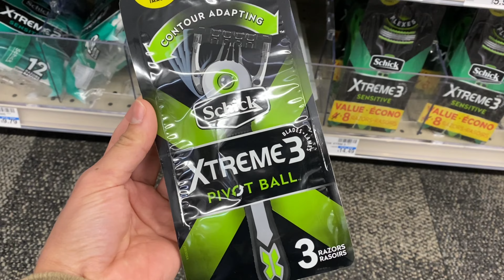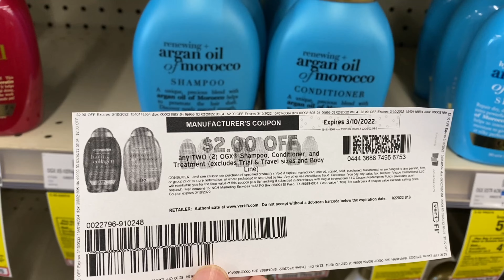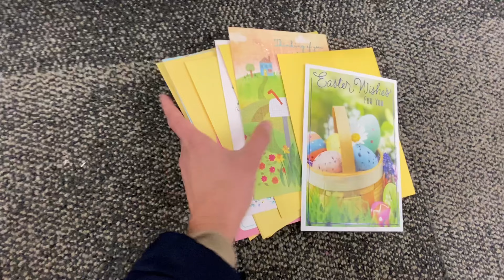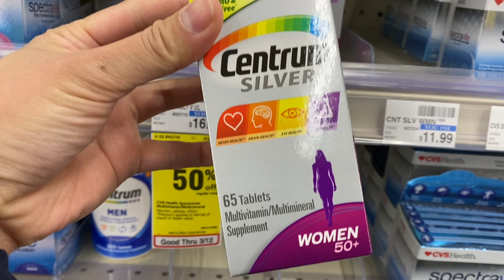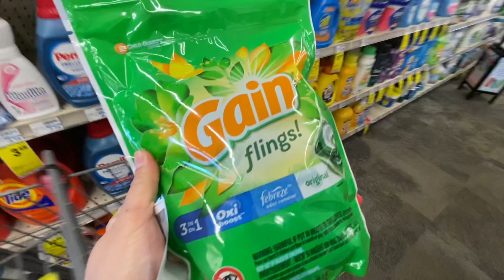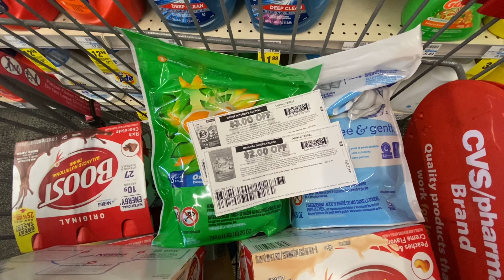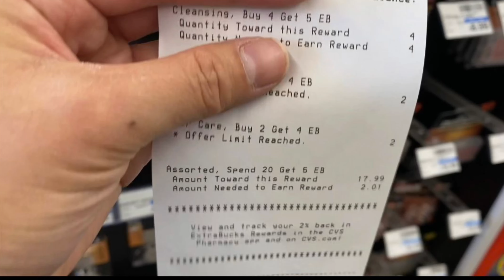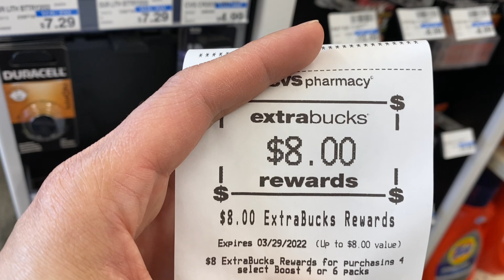CVS HAUL (2/27 - 3/5) | 31 ITEMS FOR 48¢ EACH |ALL DIGITAL & PRINTABLE COUPONS | $162.03 IN PRODUCTS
In today’s video I’m sharing my CVS Haul for the week of 2/27 - 3/5 and I have $162.03 worth of products, a total of 31 items, for only 48 cents each using only digital and printable coupons.

Shopkicks: BEST376045